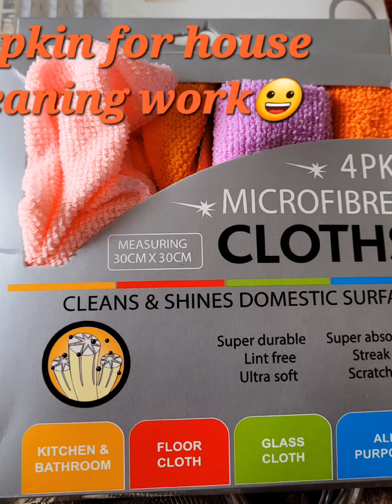Eid Shopping Haul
This is our third year of celebrating eid here in Calgary.Dont have much to celebrate here without other family members and miss them alot,how ever festival is festival and have to do little effort to celebrate.
 This is our shopping haul,and everything is purchased from locals here.So yes for viewers who think that we don't get Indian outfits in Canada can see that we can easily purchase Indian dresses here as well,just don't compare the price,in-between CAD to INR 😉 Happy Shopping